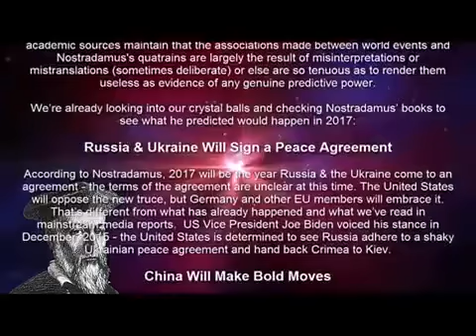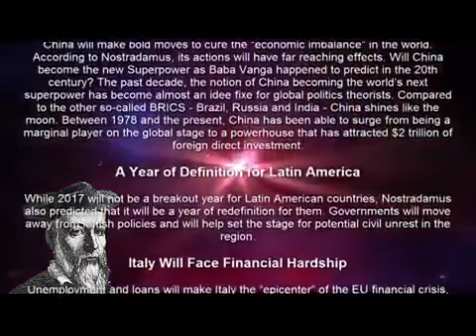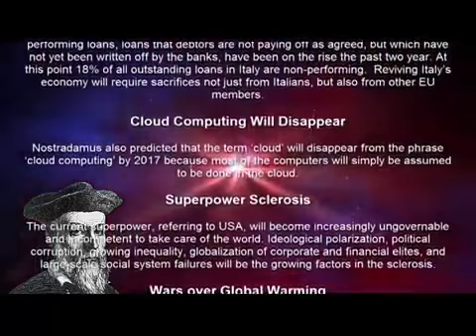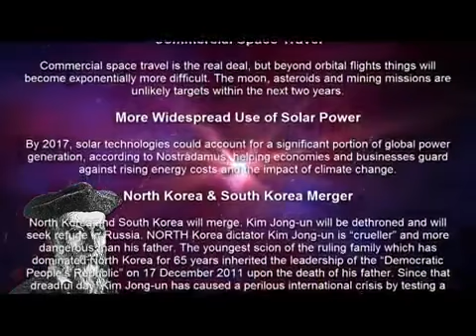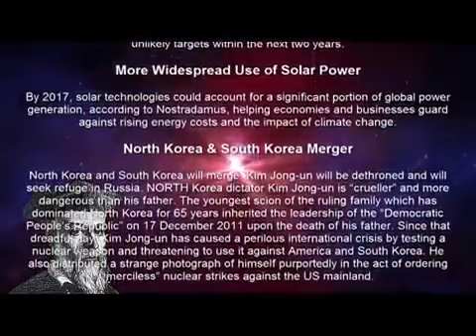Incredible Nostradamus PREDICTIONS 2017 WATCH